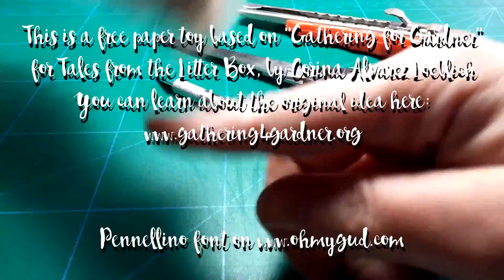Tu Propio Gato Acosador Personal de Escritorio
Tu Propio Gato Acosador Personal de Escritorio es una ilusión óptica basada en el dragón "Buscando a Gardner 3", un increíble diseño matemático creado

Estas son las instrucciones y algunos tips de utilidad para el armado del juguete de papel de Tales from the Litter Box, de Corina Alvarez Loeblich. El patrón es gratuito y está al alcance de todos

Para compartir tus creaciones, puedes optar por enviar las imágenes, videos y créditos a:
@corina.alvarez.loeblich (Instagram)

Estructuras e iluminación, Sebastián Varnier

Música y edición de video, Eugenio Rojas (BlackTempo)